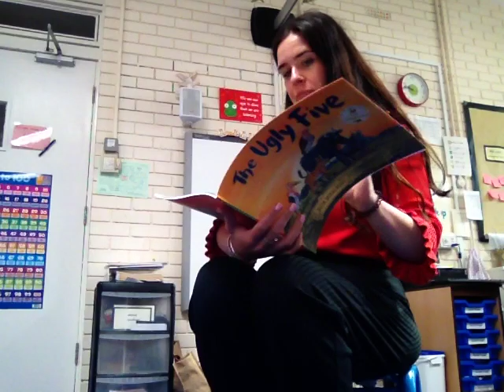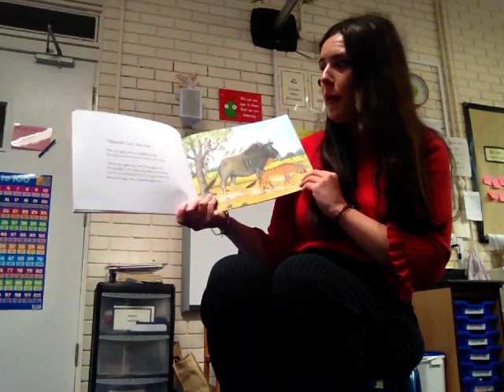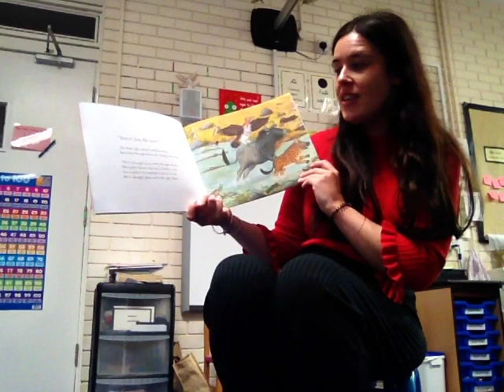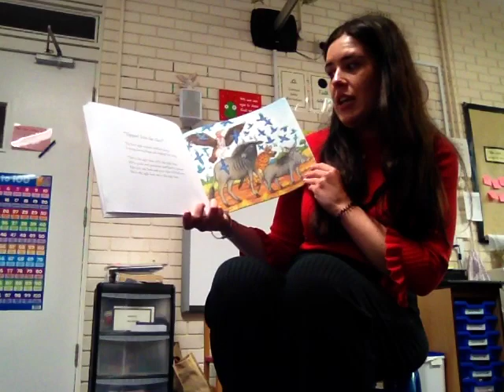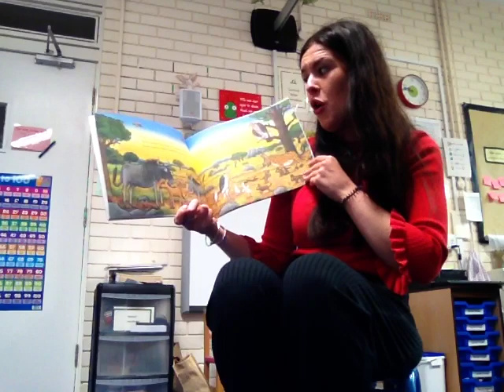YR Story Time